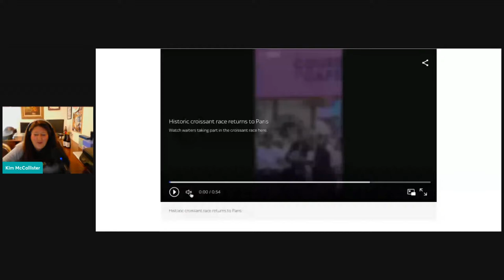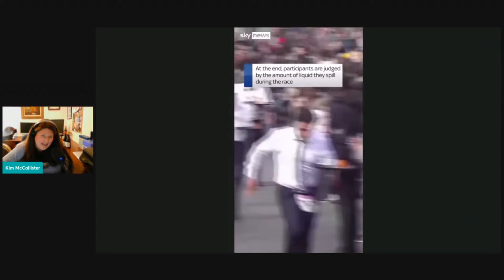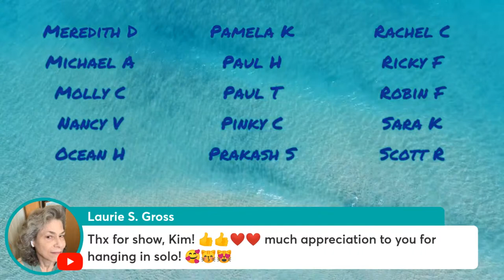One of these Air Purifying Plants is Equal to 30 Regular Houseplants in Oxygen Output 3/25/24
They cost nearly $200 but they are air super scrubbers. Neoplants are the first plants bioengineered to purify the air in your home.

Keeping with growing things, a beloved cherry tree in Washington DC affectionately called “Stumpy” will have to go!

Get ready to be inspired by a national champion who wants to make sure you know it’s never too late to go after what you want and get it!

The After Party LIVE!
3/25/24